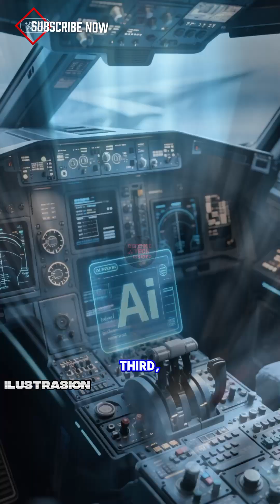Stealth, AI, Lasers: Why 6th Gen Fighters Look So Different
Why do 6th generation fighter jets look so alien?
The answer lies in stealth, AI, swarm warfare, and even directed-energy weapons.
This is the future of air combat.